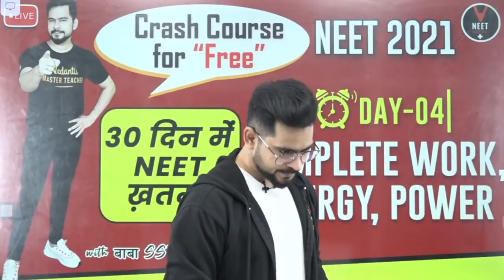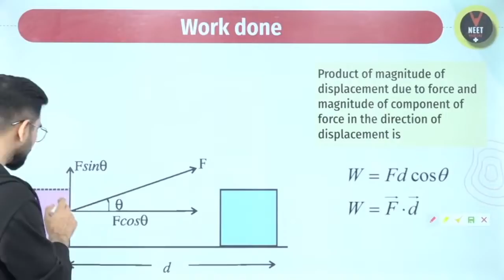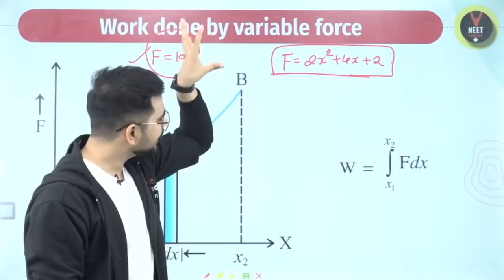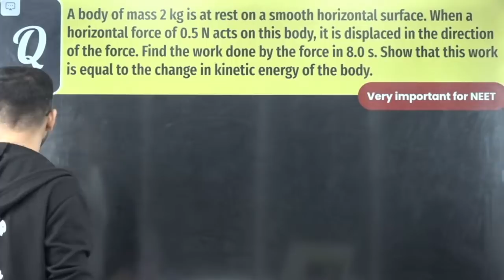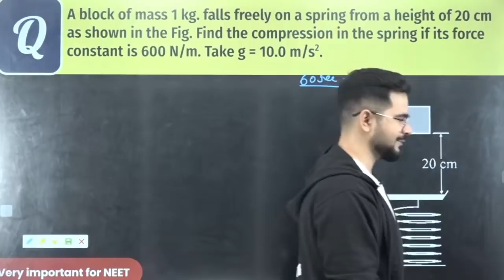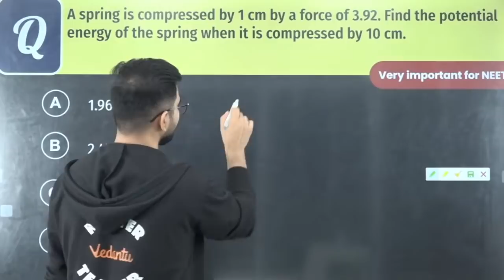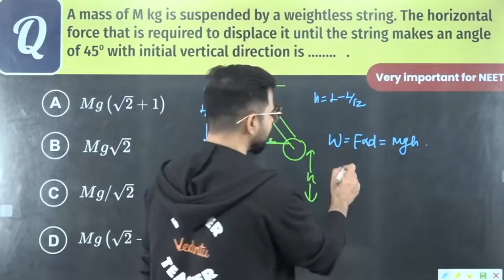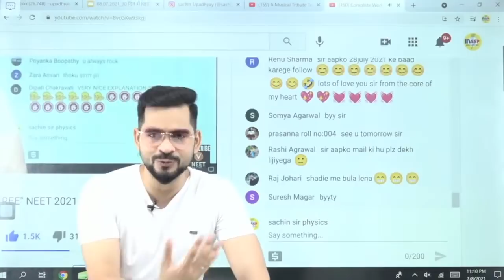Complete Work Energy Power (Day 4) | "FREE" NEET 2023 Crash Course | NEET Physics | Sachin Sir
Hello Students, Watch the Complete Video on Complete Work Energy Power Class 11 Physics Chapter 6 by Sachin Upadhyay Sir. This session will be very helpful for NEET 2023 Preparation. This video is exactly about work energy and power neet 2023, work energy and power class 11 numericals You will get notes as well just after the session. If you want to score high in the NEET Exams, then this session will help you to get more marks. So watch the complete video and let's get a better understanding of the topic.

Benefits of Crash Course:
1. Solve unlimited doubts with Doubt experts on our Doubt App from 11 AM to 8 PM
2. 120 Live sessions of 1.5 hours each session
3. 10 full and 10 Part syllabus test to make you exam ready
4. Amazing tricks & tips to crack NEET 2021 Questions in power-packed 90 Min sessions
5. Learn on a 2-way Interactive Platform where the teacher is always with you

1- Work Energy and Power Class 11 Notes
2- Work Energy and Power Class 11 Numericals
3- Work Power Energy Class 11 Vedantu
4- Class 11 Physics Work Energy and Power

PDF of Complete Work Energy Power (Day 4) by Sachin sir

Feel free to spread the word – share the videos with your friends and classmates.